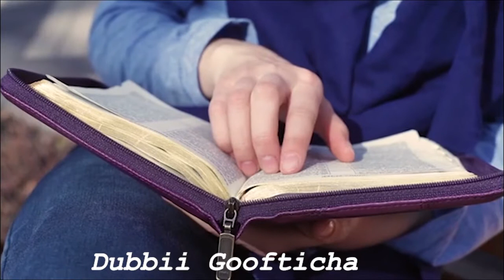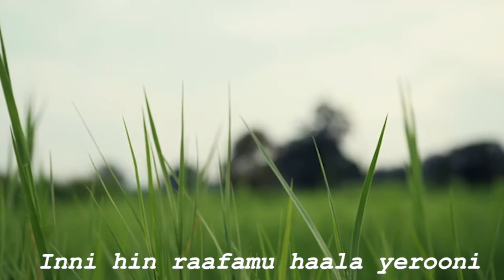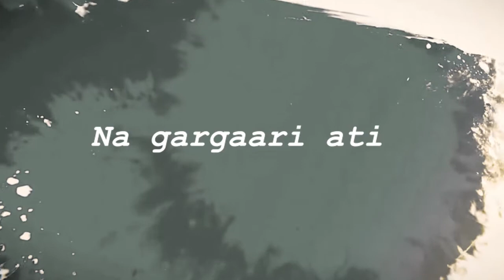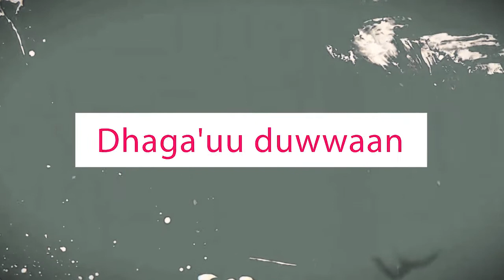New Gospel Music Afaan Oromoo Singer Megersa Fayisa 2021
Topic: MANA DHAGAARRATTI IJAARAME Music; Mitiku Gezahegn
This video was uploaded by Qaanqee Tube official you Tube channel.